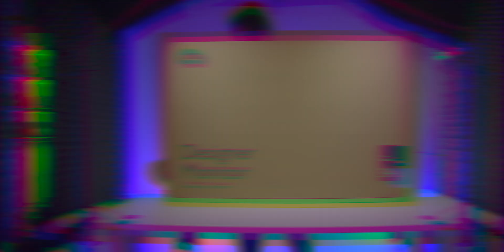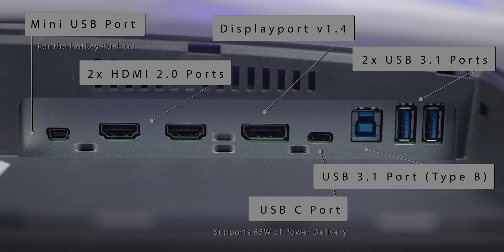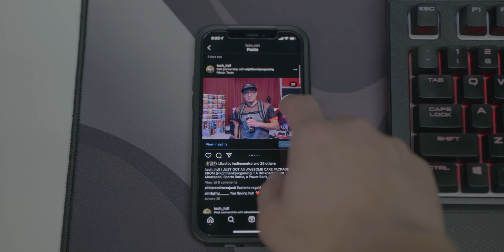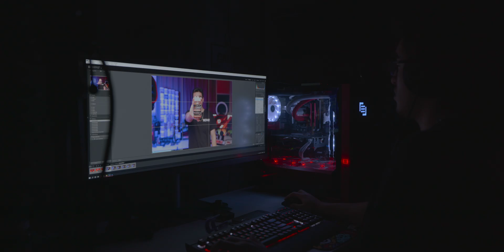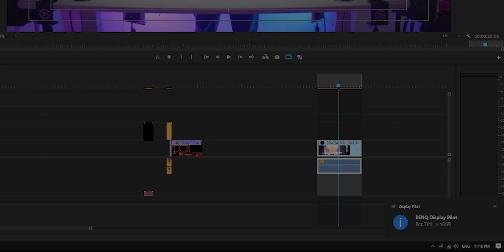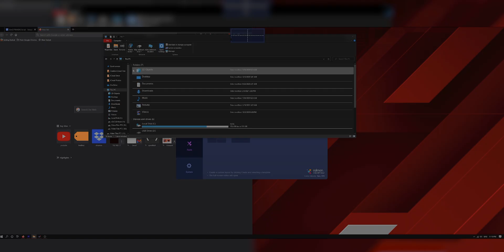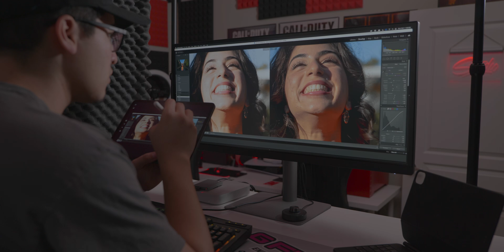AN ULTRAWIDE MONITOR FOR DIGITAL CREATORS!! (BenQ PD3420Q Designer Monitor)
⌚ TIMELINE ⌚

0️⃣ Intro: 00:00

1️⃣ Unboxing (What it comes with): 00:31

2️⃣ I/O Ports: 00:51

3️⃣ Setting up the monitor: 01:23

4️⃣ Specs: 01:43

5️⃣ The Appearance: 02:16

6️⃣ My Experience with this Monitor: 02:36

7️⃣ HotKey Puck G2: 03:22

8️⃣ PIP & PBP: 03:45

9️⃣ BenQ Display Pilot Application: 04:26
- Application Mode: 4:40
- Desktop Partition: 05:02
- DualView: 05:13
- ICCSync: 05:30

🔟 Gaming: 05:51

1️⃣1️⃣ My Overall Thoughts: 06:26

1️⃣2️⃣ M-Book Mode: 07:26

1️⃣3️⃣ Minor CON: 09:12

💻 SOCIAL MEDIA 💻

📷 Have an Instagram?

📜 TAGS USED 📜